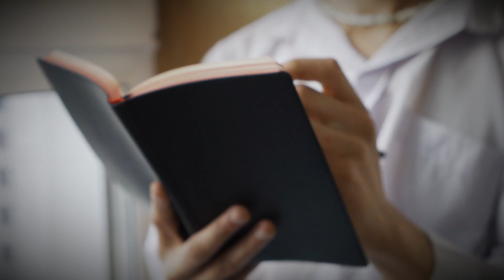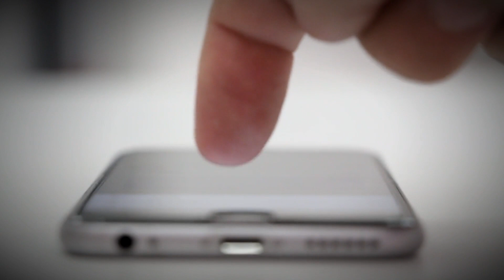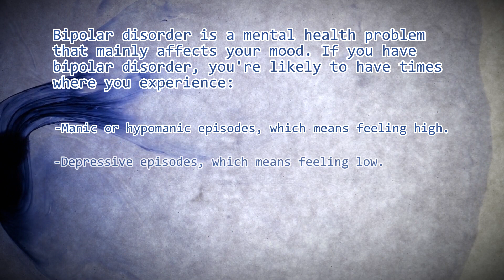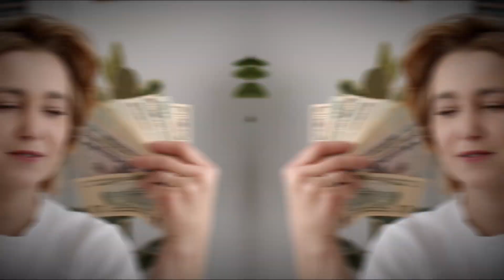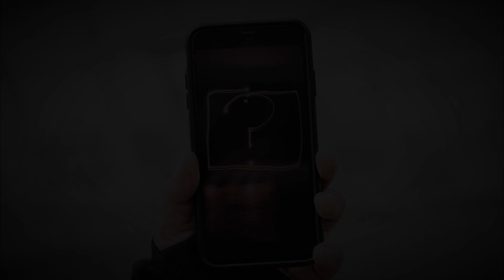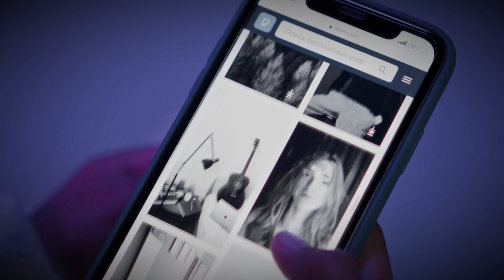Why didn't they look for her? | Krystie Stuart | Unsolved mysteries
On the 29th of January, 2019, a couple of friends were getting ready for a day of hunting in the desert surrounding the town of Apple Valley in California.

Deer, wild pigs, antelope and elk are among the animals that they were expecting to find during their trip. What they found, however, was none of those animals.

The area they were in was flat, with almost no brush or cacti to speak of, which made it easy to spot animals, their bodies standing out against the light coloured ground.

As they walked, one of them just happened to look down, his eyes catching on something as he did so.

Being a hunter, he knew bone when he saw it, and finding animal bones out in the desert was nothing unusual... but, something about what he saw didn’t sit right with him, so he knelt down to get a closer look.

He got a good look at the bone, and then immediately stood up and called over his hunting partner, pointing at his discovery so he, too, could take a look.

The two then called the authorities to report what they had found.

Police arrived quickly and the site was cordoned off as investigators and detectives prepared for an extensive search of the area.

What the men had found, was a human jawbone.

And dental records revealed that they belonged to a young woman that had disappeared almost 4 years prior. But, how had she ended up in the desert, in plain sight in a well travelled area, without being found. This is the tragic story, of Krystie Stuart.

References

Kris Moore - Missing In The Desert - Missing Persons Cases Explored (podomatic.com)

Krystie Stuart, Mysterious Californian Death from 2015. | Justice for Native People (justicefornativewomen.com)

Found Deceased - CA - Krystie Stuart, 29, Apple Valley, 3 March 2015 | Page 2 | Websleuths
Images

Justice for Native People